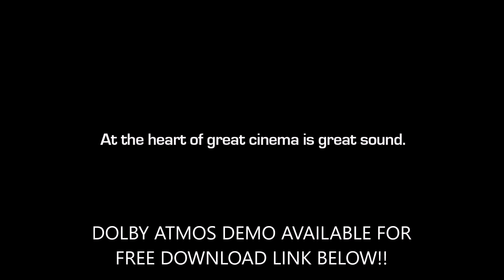Dolby Atmos demos with Download Link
Dolby Atmos demos with Download Link. I Came across these demo's a while back. You guys keep asking where you get some from, this is what i currently have. Follow the link to dolby and follow the instructions for free down load @

Marantz SR6012 9.2 channel receiver

Marantz SR6013 9.2 channel receiver

Denon AVRX4400h 9.2 channel receiver

Denon AVRX4500h 9.2 channel receiver

ONKYO TXRZ830 9.2 channel receiver

SVS PB-2000 subwoofer

SVS SB2000 suboofer

4K BLURAY MOVIES:
Jurassic World:Fallen Kingdom

Deadpool 2

Mission: Impossible-Fallout

Equalizer 2

REFERENCE HOME THEATER BUNDLES:
Dolby Atmos 7.2.4 Klipsch RP-280F Tower Speakers R115SW with Onkyo TX-RZ3100

Klipsch Reference 5.1 Channel R-24F Surround Home Theater Speaker Bundle with 12" Subwoofer (Black)

SVS Prime Satellite 5.1 Speaker System – Premium Black Ash

1 Pair (2 pieces) SVS SB-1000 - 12", 300 Watt DSP Controlled, Sealed Box Subwoofer (Black Ash) Bundle

HOME THEATER SPEAKERS:
SVS Prime Elevations speakers

Klipsch RP440c

Klipsch RP260f

Klipsch Rp240s

Klipsch R110sw

HOME THEATER ACCESSORIES:
ACOUSTICAL PANEL FOAM

ACROLINK Isolation Spike(on my center channel speaker)

AC Infinity AIRCOM T10,BLower Fan System 17"(Front)

AC Infinity AIRCOM S10, Blower Fan system 17"(Front)

AC Infinity AIRCOM T9,Cooling Fan System 17"(Top)

AC Infinity AIRCOM T8,Cooling Fan System 17"(Rear)

AC Infinity AIRCOM S6,Cooling Fan System 12"(Rear)

Amazon echo dot 2

Logitech Harmony Hub with Remote

POWER AMPLIFIERS:
Emotiva XPA5 Power Amplifier

Emotiva XPA3

Emotiva A-500 BasX 5-Channel amplifier

Emotiva A-700 BasX 7-channel amplifier

CABLES AND SPEAKER WIRE:
Synwire Digital optical cable Toslink 24k plated

Amazon Basics Subwoofer Cable

Amazon Basics HDMI cables

Navepoint 12/2 12awg speaker wire

BUDGET FRIENDLY 4K HDR TELEVISIONS:
LG 65sk8000 4K HDR TV

LG 55sk8000 4K HDR TV

TCL 55R617 55-inch 4k hdr dolby vision

TCL  65R617 65-inch 4k hdr dolby vision

Vizio P65-E1 65-inch 4k hdr

BUDGET FRIENDLY UHD 4K BLURAY PLAYERS:
Sony UBP-X800 Streaming 4K Ultra HD 3D Hi-Res Audio Wi-Fi And Bluetooth Built-In Blu-ray Player With A 4K HDMI Cable And Remote Control

Sony UBP-X700 Streaming 4K Ultra HD 3D Hi-Res Audio Wi-Fi And Bluetooth Built-In Blu-ray Player With A 4K HDMI Cable And Remote Control

LG UP875 4K Ultra HD 3D Blu-ray Player with Remote Control, HDR Compatibility,

BUDGET FRIENDLY HOME THEATER SPEAKERS:
Elac Cinema 5 Home theater 5.1

Klipsch 5.1 Home Theater System

Energy/Klipsch 5.1 Take Classic Home Thaeater System

Harman Kardo HKTS20BQ 5.1 Home Theater system

Pioneer SP-PK52FS Andrew Jones 5.0 package

Pioneer Andrew jones soundbar